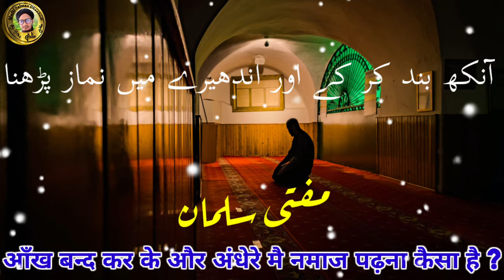Ankhein band kar ke namaz padhna kaisa hai | आँख बन्द कर के और अंधेरे मै नमाज पढ़ना | Mufti Salman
Is video me aap ko malum hoga ke ankh band kar ke namaz padhna kaisa hai

Isi tarah se agar koie andhere me namaz padhe to uski namaz ho gi ki nahi

In sare sawalo ka jawab is video me diya gaya hai

Aap se gojarish hai ki is video ko pura jarur dekhy aur is video ko apne duston me bhi sher karen